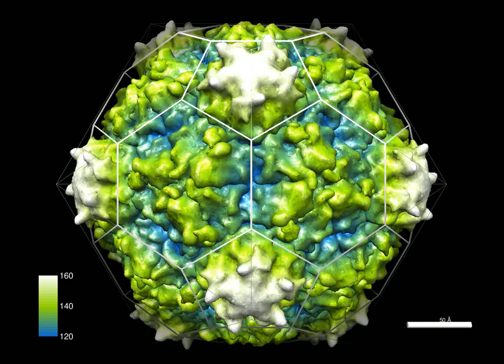Tobacco Ringspot Virus (PDB 1A6C)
Tobacco Ringspot Virus (PDB entry 1a6c) - Rendered with UCSF  Chimera (radial depth cue). View down icosahedral 2-fold axis. Move to icosahedral 3-fold and back, then move to icosahedral 5-fold and back. Dodecahedron and/or icosahedron created within Chimera are overlaid part of the movie.

Primary citation: The structure of tobacco ringspot virus: a link in the evolution of icosahedral capsids in the picornavirus superfamily. Chandrasekar, V., Johnson, J.E. (1998) Structure 6: 157-171 | PubMed: 9519407